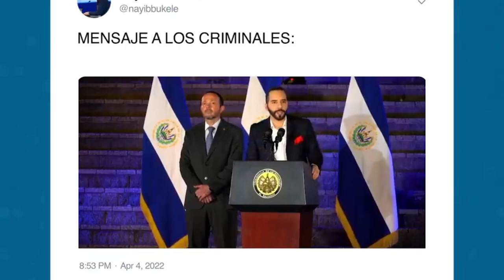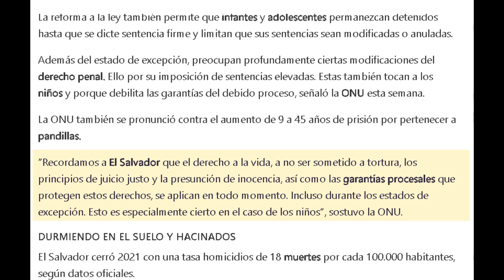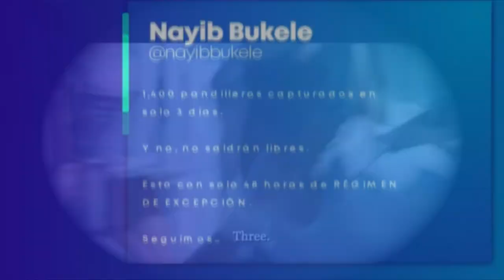Nayib Bukele Contra Pandillas En El Salvador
El Presidente de El Salvador Nayib Bukele está en guerra contra las pandillas, ya que aumento el nivel de violencia.